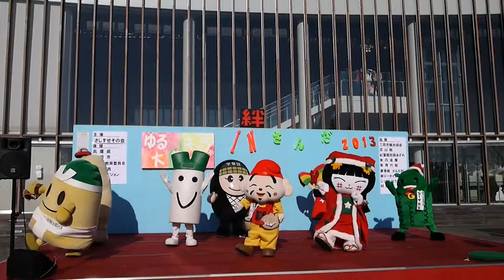【12/7 ゆるキャラ大集合 in さんだ】ふわふわなアイドル【チームふわふわ隊】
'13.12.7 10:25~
三田市ウッディタウン市民センター芝生広場